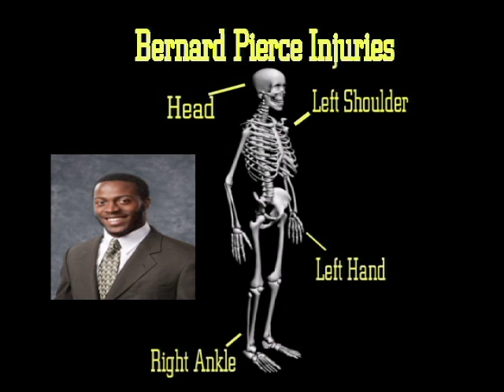Owlsports 9/30/2010 Part 1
Owlsports Update is a weekly student run show of Temple University's varsity athletics. The show is shot, edited, directed, and produced by volunteer students from Temple University.